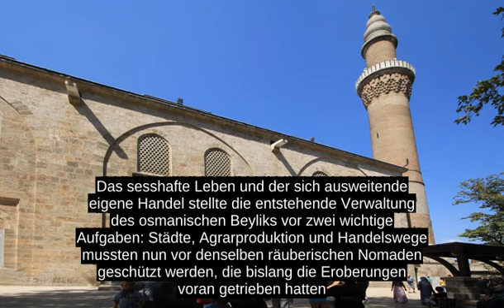Osmanisches Reich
Das Osmanische Reich (osmanisch Ø¯ÙÙØª Ø¹ÙÛÙ, Ä°A Devlet-i Ê¿AlÄ«ye , âder erhabene Staatâ und ab 1876 amtlich Ø¯ÙÙØª Ø¹Ø«Ù
Ø§ÙÙÙ / Devlet-i Ê¿OsÌ²mÄnÄ«ye  / âder osmanische Staatâ, turkisch OsmanlÄ± Ä°mparatorluÄu  ), war das Reich der Dynastie der Osmanen von ca